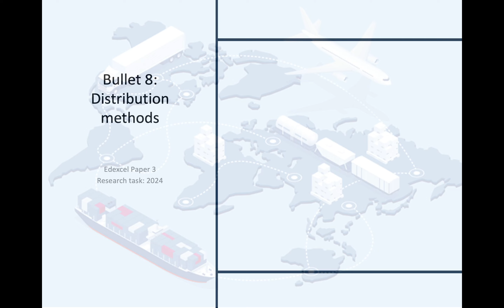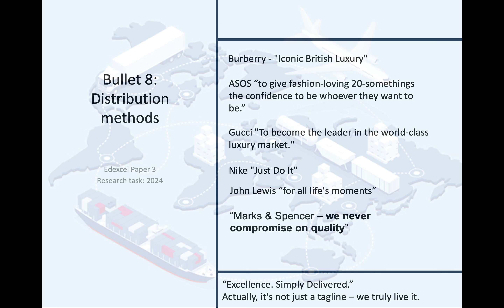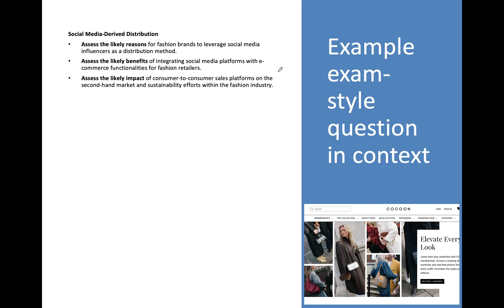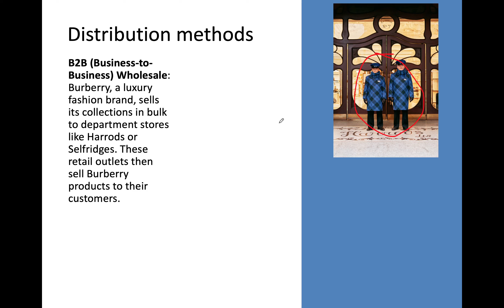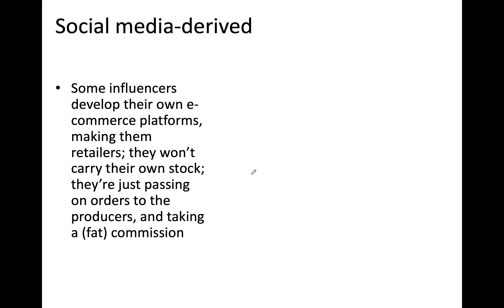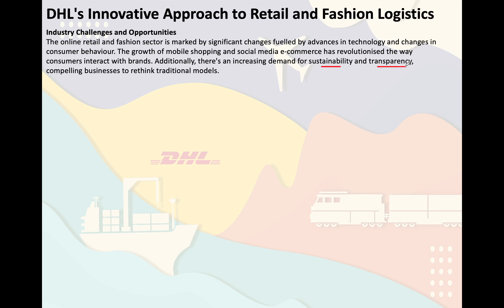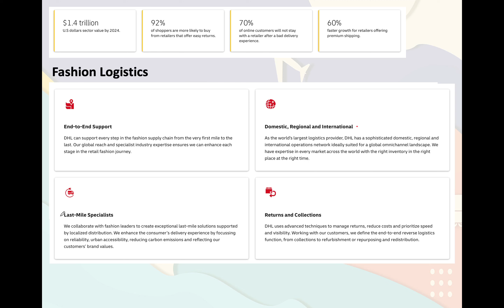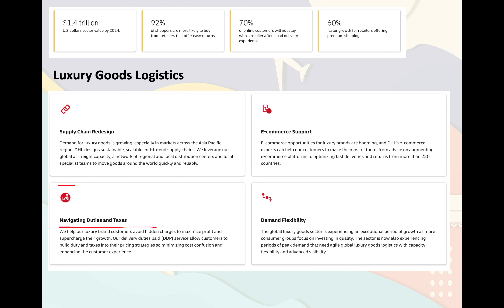Edexcel A level Business Paper 3 2024 - Bullet 8 - Distribution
This video explores various distribution methods within the fashion industry, reflecting on how brands adapt to changing consumer behaviours and technological advancements.

The video covers:
Distribution Channels: It discusses how luxury brands like Burberry, ASOS, and Gucci choose specific distribution channels, such as wholesale or direct-to-consumer, and the reasons behind these choices. Key terms such as B2B (Business-to-Business), B2C (Business-to-Consumer), and C2C (Consumer-to-Consumer) are defined and contextualised with examples from the industry.

Changes in Distribution Reflecting Social Trends: The video explores how social trends influence distribution methods, highlighting the shift towards online platforms and the role of social media influencers. It assesses the benefits of adopting online distribution and the rise of clothes rental services as a counter to fast fashion.

Clothes Rental and Second-Hand Platforms: Specific platforms like Vinted and Depop are discussed, emphasising their impact on sustainability and consumer attitudes towards second-hand clothing. The video explains how these platforms facilitate a circular economy within the fashion industry.

DHL's Innovative Approach to Retail and Fashion Logistics: Lastly, it examines DHL's strategies for addressing the logistics challenges in retail and fashion, focusing on sustainability, efficiency, and customer satisfaction. DHL's efforts to support circular fashion ecosystems and their impact on e-commerce and luxury goods logistics are also covered.

Things to consider:
B2B (Business-to-Business): This term refers to transactions conducted between two businesses, such as a manufacturer selling to a retailer. In the context of the slides, it's used to describe distribution methods where fashion brands may sell their products wholesale to other retail businesses.

B2C (Business-to-Consumer): This describes sales directly from a business to the final consumer. For fashion brands, this includes selling through their own branded stores or websites and offering a direct channel to their customers without intermediaries.

C2C (Consumer-to-Consumer): This term captures transactions between consumers, typically facilitated by third-party platforms like Vinted or Depop. It's highlighted in the context of second-hand and clothes rental services, where individuals can sell or rent items directly to each other, promoting a circular economy.

Circular Economy: A system aimed at minimising waste and making the most of resources. Within the fashion industry, this involves extending the lifecycle of products through practices like recycling, repairing, and reselling.

Sustainability: In the context of fashion, sustainability refers to practices that reduce the environmental impact of clothing production, distribution, and consumption. It includes the adoption of eco-friendly materials, processes, and business models.

Logistics: This term refers to the detailed coordination of complex operations involving the movement, storage, and delivery of goods. DHL's role in fashion logistics includes innovative approaches to managing the supply chain efficiently and sustainably.